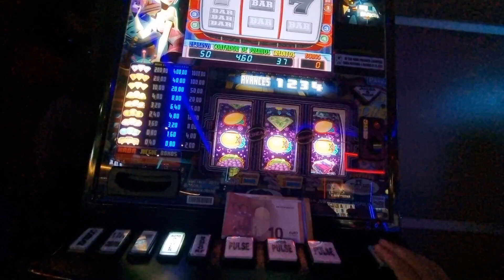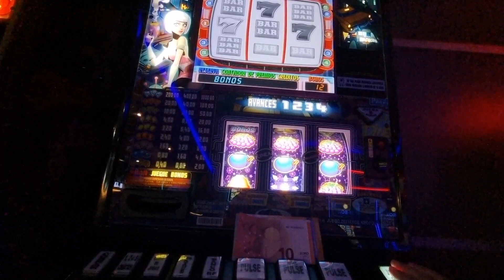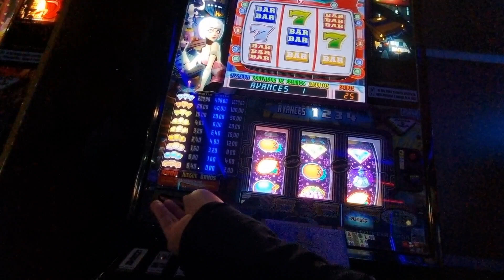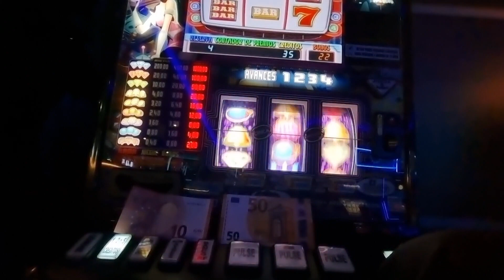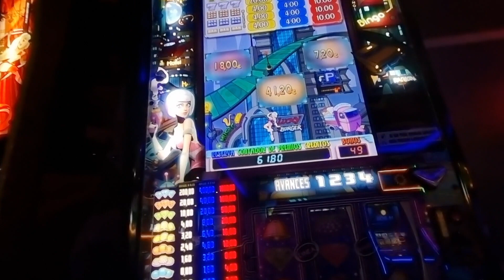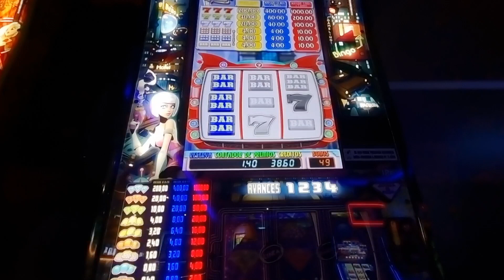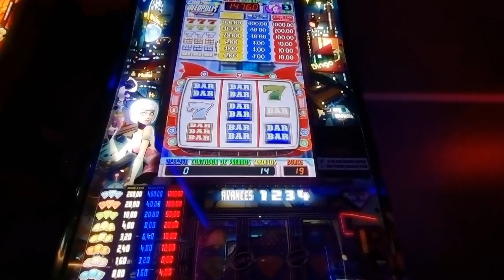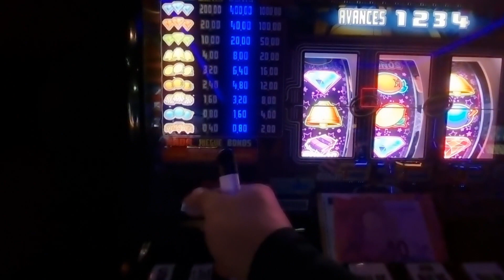Tragaperras NEOPOLIS 3X winning tu dinero ruta de madrid spañolas